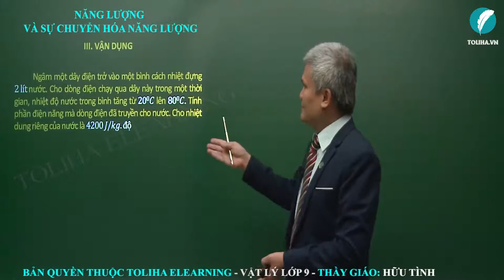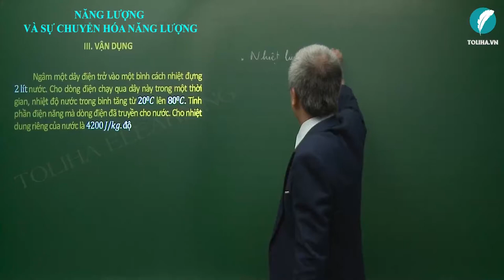Năng lượng và chuyển hóa năng lượng - Vật Lí 9 ( Ví dụ)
NĂNG LƯỢNG VÀ CHUYỂN HÓA NĂNG LƯỢNG

Lợi ích của khóa học tại Toliha.vn:
- Học mọi lúc, mọi nơi bằng điện thoại, máy tính hoặc tivi. Học đi học lại nhiều lần và củng cố lỗ hổng kiến thức trên lớp.